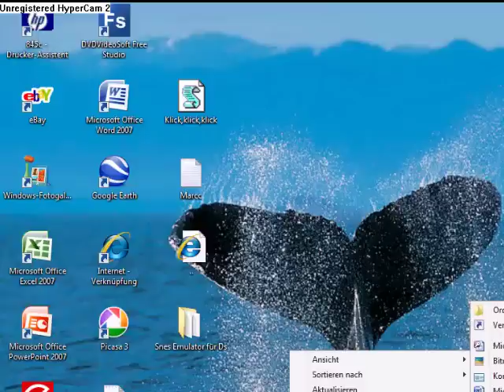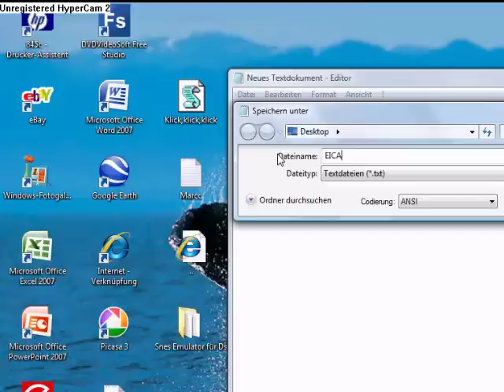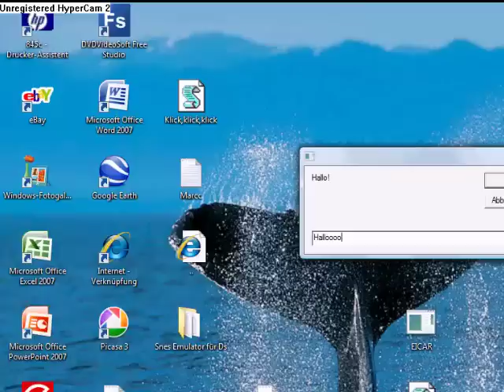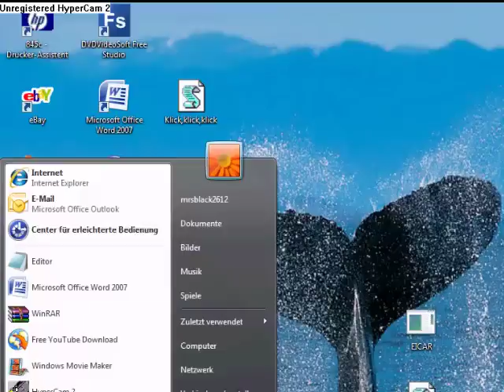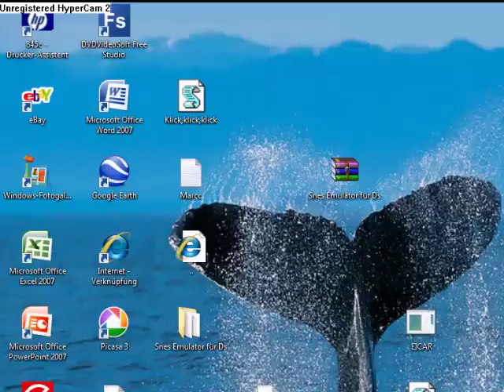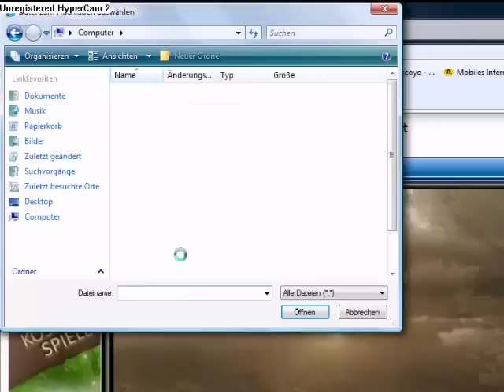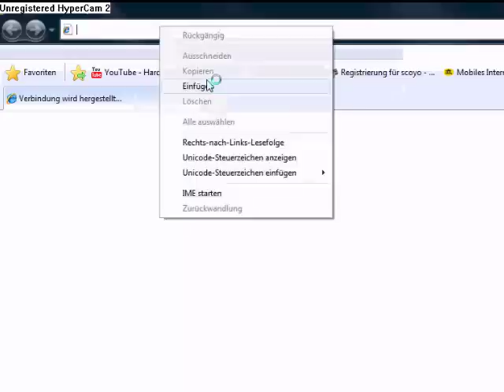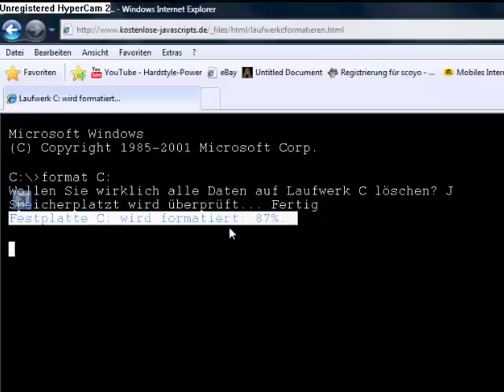Wie ihr: Eine Test-Antivir Meldung macht,Eure Freunde nerven könnt und mehr...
Ich habe mit einer Hypercam 2 alles
aufgenommen,nur leider war da die qulli
sehr schlecht.Deswegen hab ich  das
Video mit Camtasia  auf genommen^^
Dabei hat er ein par sachen nicht aufgenommen
Hier ist noch mal der Text...

Hallo Leute! heute zeige ich euch,wie ihr:

Eine Test-Antivir Meldung macht.

Eure Freunde nerven könnt.

Dateien ins Netz Stellen könnt.

Eine Festplatten formatierung vortäuscht.

Fangen wir mit Eine Test-Antivir Meldung machen an.

Ihr erstellt ein neues Textdokument.
Da schreibt ihr hinein.

X5O!P%@AP[4\PZX54(P^)7CC)7}$EICAR-STANDARD-ANTIVIRUS-TEST-FILE!$H+H*

Denn das ist der EICAR-Code,er macht das sich Antivir
meldet.

Dann speichert ihr es unter "Speichern unter"
Und ihr schreibt hinein EICAR.COM
Das ist sehr wichtig!

Das zeige ich euch jetzt mal.

So! Jetzt zeige ich euch,wie ihr eure Freunde
nerven könnt.

Ihr ertstellt wieder ein neues Textdokument.

dim fname
fname=inputbox("Hier kommt der Text hin!")
Und das speichert ihr unter speichern unter
und nennt es Test.123.vbs
Das zeige ich euch auch.

Aber! Um es spaßig zu machen,könnt ihr nicht nur ein mal

schreiben,sondern was anderes zB: Jetzt klick mal schön!
und das kopiert ihr und fügt es 200 mal ein.
Denn das nervt!

Und jetzt zeige ich euch, wie ihr sachen ins
Netz stellt.Hier habe ich einen Snes Emulator für den DS
in einen Ordner gestellt mit LiesMich (Textdokument).
Diesen Ordner packe ich jetzt um,zu einer rar Datei.

und loadet es hoch.

Fertig (Aber man brauch eine Flashkarte um
den Snes Emulator zu benutzen).

Und jetzt zeige ich euch,wie ihr

Dazu geht ihr auf

Unten steht "Da hat Philipp sie aber reingelegt...
präsentiert von kostenlose-javascripts.de"

Das wars! Danke für´s Zuschauen;)